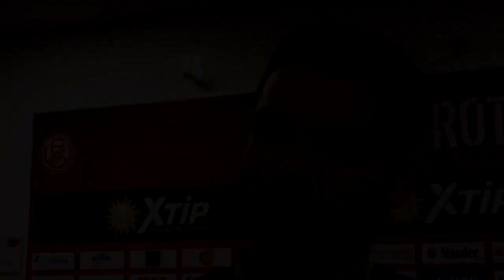RUHRKICK vor einem Jahr: Weltmeister und Bundesligakicker glänzen im Niederrheinpokal!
Gänsehaut-Atmosphäre an der Hafenstraße!

Heute vor einem Jahr kam es zur Partie zwischen Rot-Weiss Essen und dem  KFC Uerdingen 05. Das Team des KFC rund um Weltmeister Kevin Großkreutz oder Stefan Aigner lieferten sich ein wahren Pokalfight gegen die Essener die tapfer kämpften.

Tore:
0:1 Stefan Aigner
0:2 Connor Krempicki

Aufstellung Rot-Weiss Essen:
33 Robin Heller, 4 Noah Samuel Korczowski, 5 Robin Urban, 6 Timo Brauer, 7 Kevin Grund, 8 Enzo Wirtz, 10 Max Wegner, 14 Daniel Heber, 17 Lukas Scepanik, 20 Philipp Zeigler, 31 Benjamin Baier

Einwechselspieler:
1 Lukas Raeder, 15 Marcel Lenz, 9 Marcel Platzek, 13 Nico Lucas, 19 Kevin Freiberger, 21 Nicolas Hirschberger, 22 Tolha Cokkosan, 40 Boris Tomiak. 42 Ismael Remmo, 44 Timo Becker

Trainer:
Karsten Neitzel

Aufstellung KFC Uerdingen 05:
36 Robin Benz, 5 Connor Krempicki, 6 Kevin Großkreutz. 7 Christian Dorda, 9 Maximilian Beister, 11 Roberto Ivan Rodriguez Araya, 13 Stefan Aigner, 25 Mario Erb, 28 Manuel Konrad, 31 Adam Matuschyk, 33 Assani Lukimya

Einwechselspieler:
22 Tim Schneider, 10 Patrick Pflücke, 15 Alexander Bittroff, 19 Adriano Grimaldi, 32 Dominic Maroh, 35 Osayamen Osawe, 38 Oguzhan Kefkir

Trainer:
Frank Heinemann